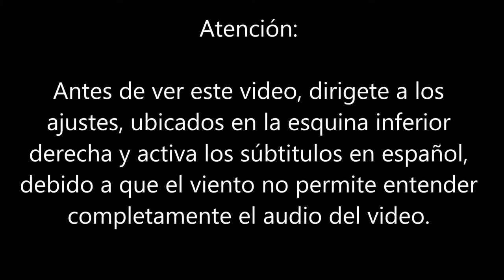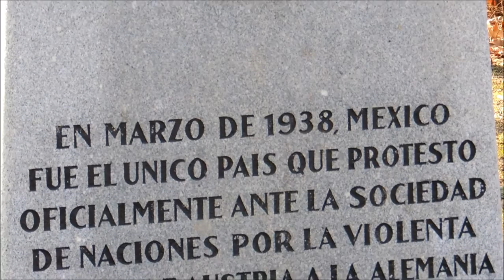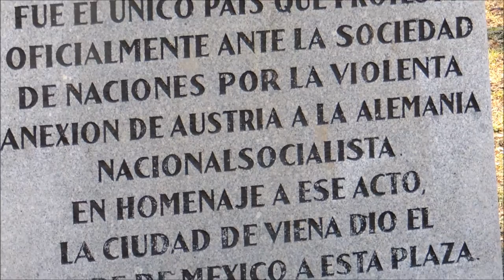Vlog #15 Mexikoplatz e Iglesia de San Francisco de Asís | 20 FEB 2017